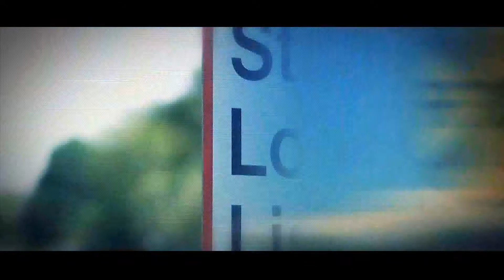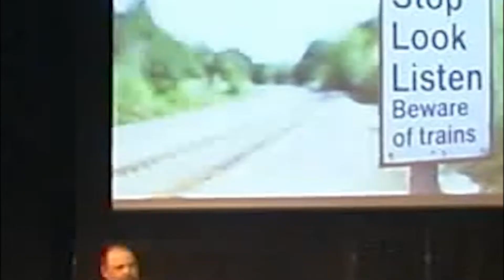Looking Unto Jesus- February 17, 2013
Jose Brito, Tree of Life Church